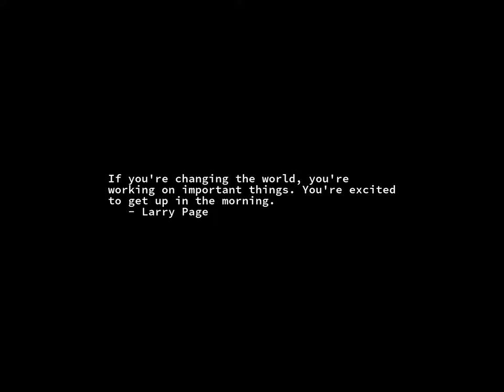Sunrise Time-lapse: Thursday, August 24, 2023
On this day:
   "Alice's Restaurant" premieres in New York and Los Angeles, 1969
   -126.9 F at Vostok, Antarctica, 1960
   British troops burn Washington, 1814
   National Flag Day in Liberia
   Paul Creston dies, 1985

Today's random fortune, quote, or snark:
Power is the finest token of affection.